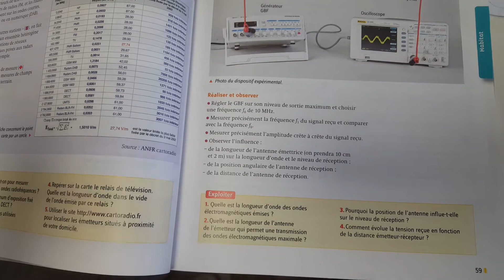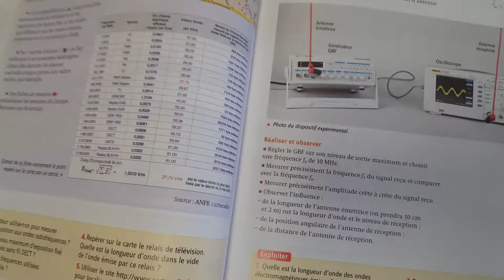Modélisation d'antenne - Physique Chimie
Modélisation d'antenne